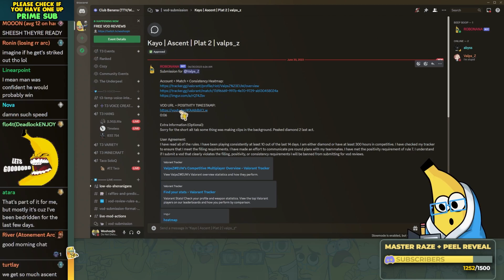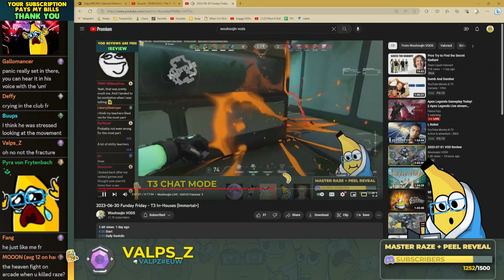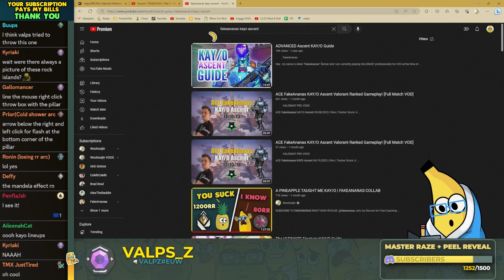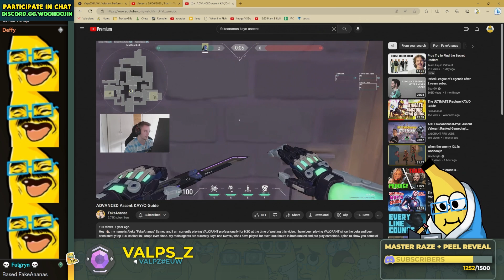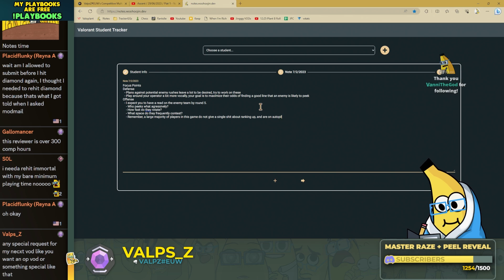I guarantee you this will win you games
CHAPTERS:
0:00 INTRO
1:11 DISCORD
1:57 KAYO ASCENT DIAMOND 2 VOD REVIEW
32:49 NOTES